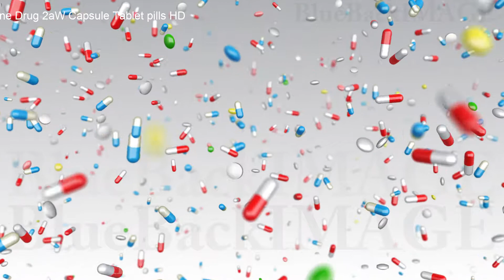薬 ドラッグ カプセル くすり クスリ 錠剤 医薬品 Medicine Drug 2aW Capsule Tablet pills HD